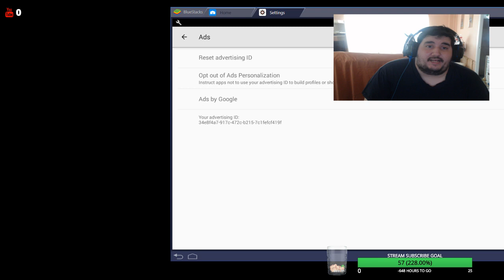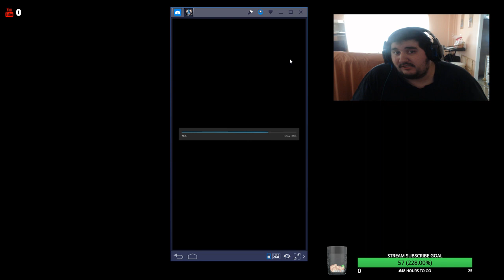Game Is a Mess Right Now/How I Am Getting Ad's(Android) To Work In WWE Supercard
Broken Image Made By Inkscape Tutorial: Broken Text